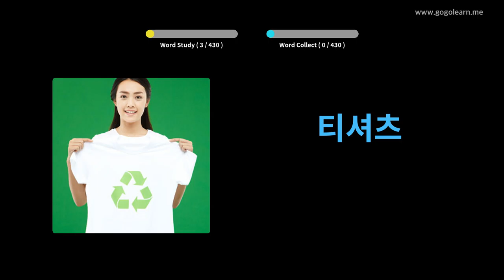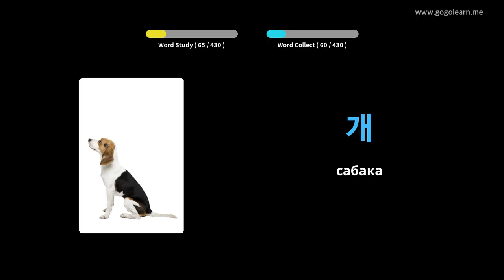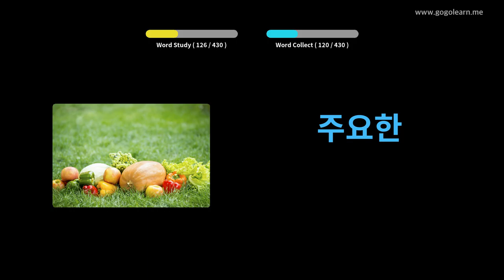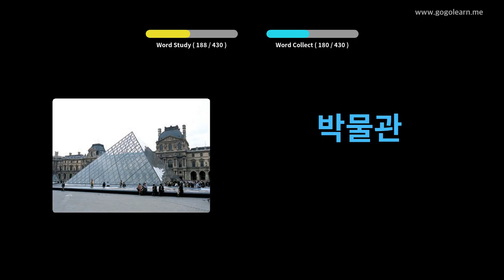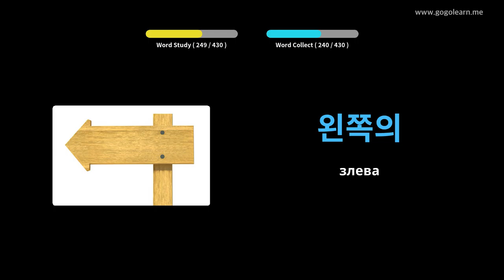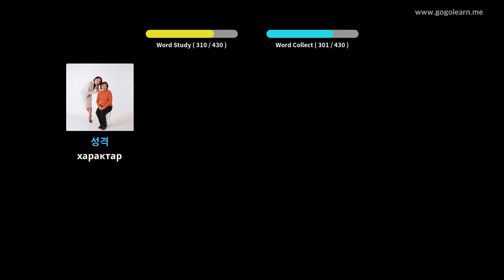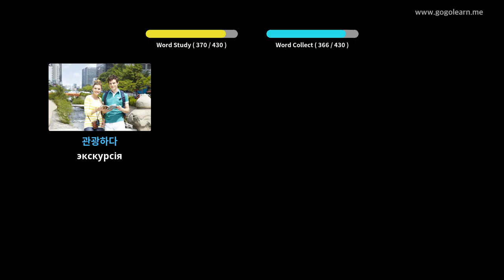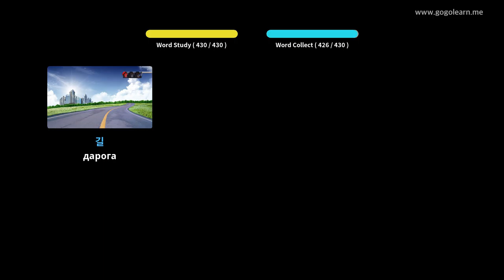Карэйская лексіка сярэдняя школа 1 | Golearn